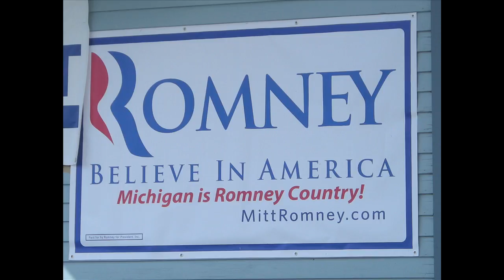Tom & Todd's Face Off 2/22/12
This week Tom and Todd discuss Mitt Romney's recent struggles, Rick Santorum's comments about Satan, and a video of a fight between two high school girls in Lynn, MA that has sparked local outrage.